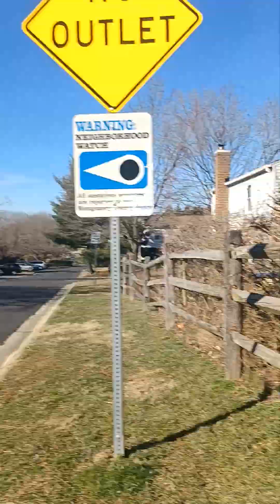Gaithersburg Maryland Walk Day 13